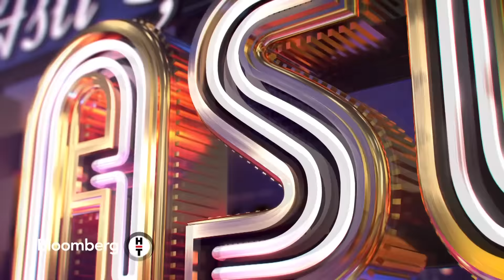Aslı Şafak'la İşin Aslı - Ceyhun Yılmaz | 4 Kasım 2024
Aslı Şafak’la İşin Aslı hız kesmeden, her akşam evlerinize konuk olmaya devam ediyor.

Sorular yine farklı, bakış açısı yine sıradışı ve enerjisi yine yüksek.
Bağımlılık yaratan program Aslı Şafak’la İşin Aslı birbirinden renkli konu ve konuklarıyla Bloomberg HT’de.